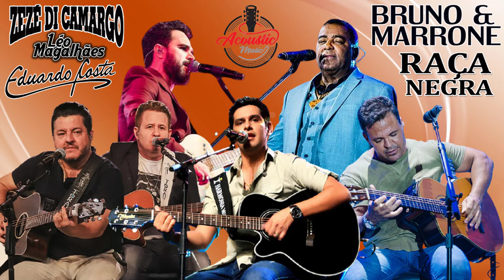Léo Magalhães, Zezé Di Camargo, Bruno e Marrone, Eduardo Costa, Raça Negra - Melhor Música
AJUDE-ME 100.000 ASSINAR !!!
► Aguardamos seus comentários para que o conteúdo seja mais rico, em caso de problemas de direitos autorais entre em contato com